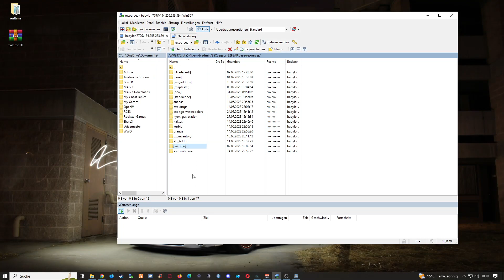FiveM Server Einrichten # 527 // Deutsches Real Time Scripts // Real Time Script auf Deutsch FREE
🔻🔻🔻𝐖𝐈𝐂𝐇𝐓𝐈𝐆𝐄 𝐈𝐍𝐅𝐎𝐒 // 𝐊𝐋𝐀𝐏𝐏 𝐌𝐈𝐂𝐇 𝐀𝐔𝐒🔻🔻🔻

             🔻🔻🔻𝐈𝐍 𝐃𝐈𝐄𝐒𝐄𝐌 𝐕𝐈𝐃𝐄𝐎 𝐆𝐄𝐙𝐄𝐈𝐆𝐓𝐄 𝐐𝐔𝐄𝐋𝐋𝐄𝐍 🔻🔻🔻